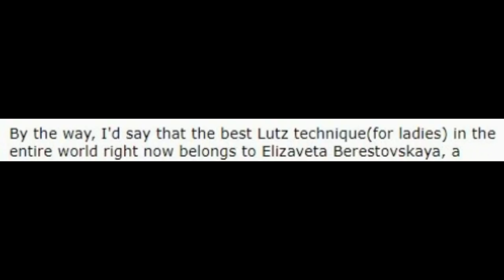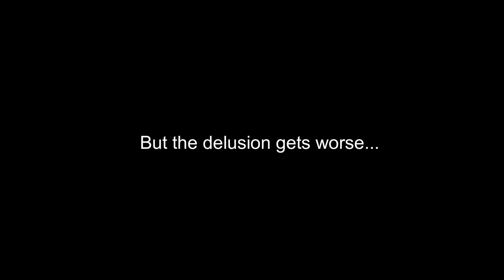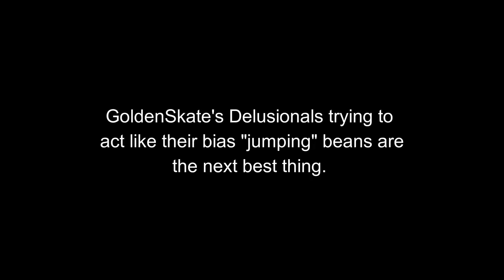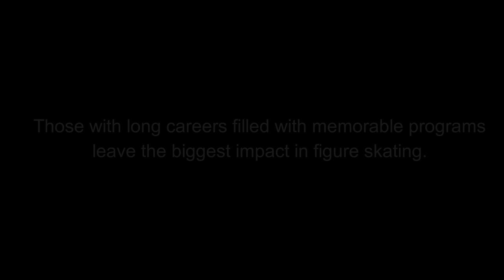Delusional GoldenSkate lashes - Queen of Flat Lutz - Elizaveta Berestovskaya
Liza should sue.